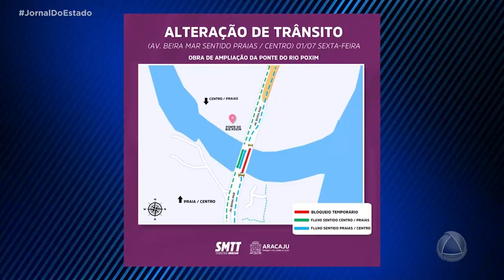Ponte do Rio Poxim ficará parcialmente bloqueado no sentido praias - Jornal do Estado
o trânsito sobre a ponte do rio poxim, na avenida beira mar, em aracaju, ficará parcialmente bloqueado no sentido praias centro, a partir de amanhã, 1º de julho. de acordo superintendência municipal de transportes e trânsito, smtt, a mudança deve acontecer  durante os próximos 30 dias agentes da smtt estarão no local nos horários de maior movimentação para orientar e auxiliar a fluidez no trânsito.